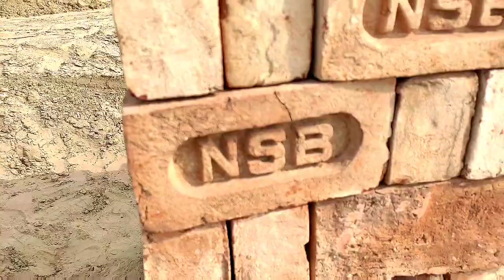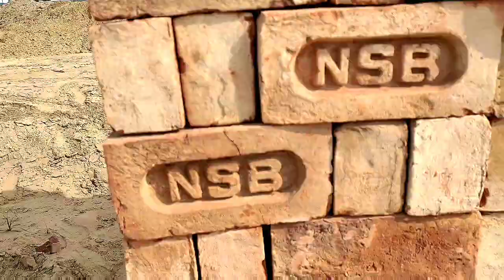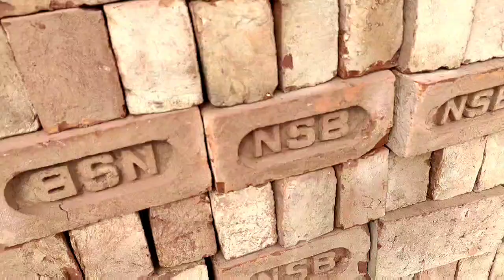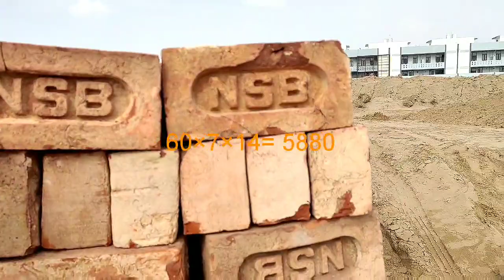साइट पर ईंट की गिनती कैसे करें || How to Calculate Bricks? || Brick kaise count kre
Mr. Rishabh Sharma (M.tech Structure)- Assistant Professor in BRCM College of Engineering and Technology, Bahal, Bhiwani, Haryana
5+ Year Experience as Site Engineer
GATE QUALIFIED
Gate Qualified
Raft Foundation Drawing
All Gate classes,
Lectures for Mdu syllabus for civil engineering subject coming soon
AE,SDO classes for Civil Engineer Coming Soon